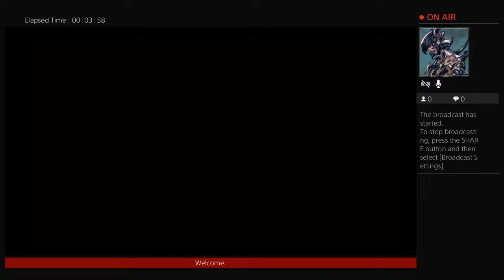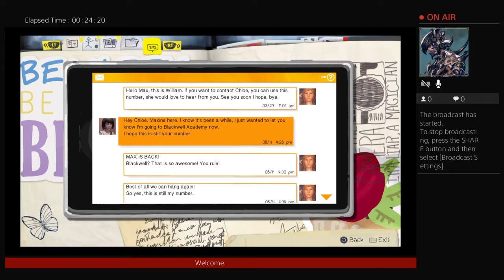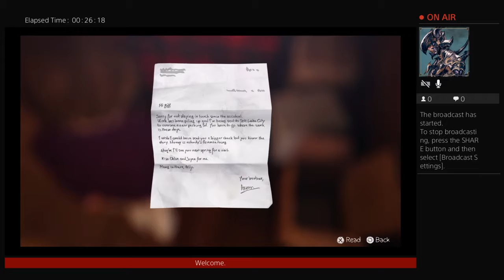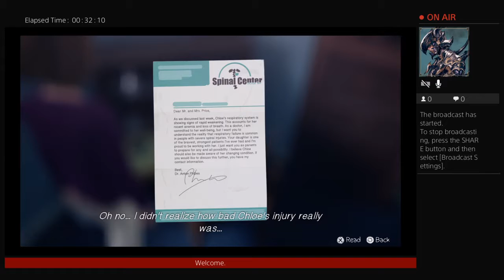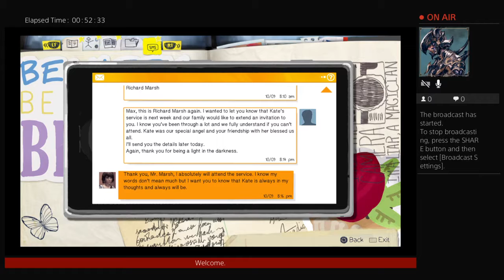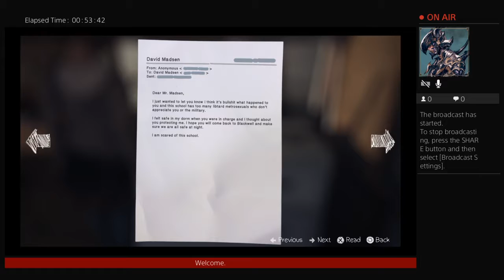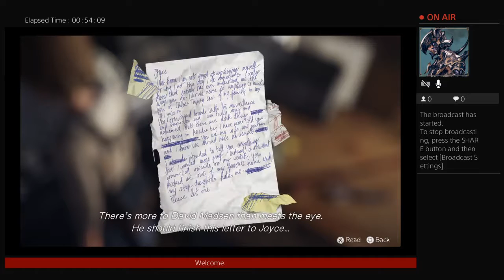Life is strange playthrough c4